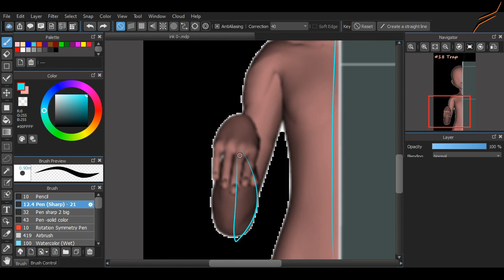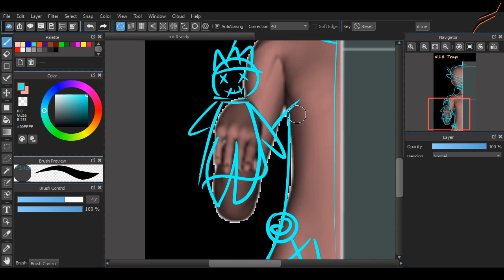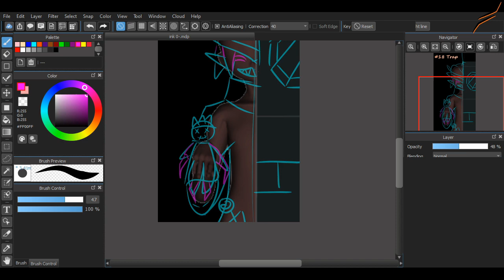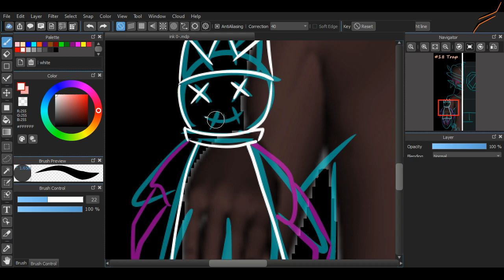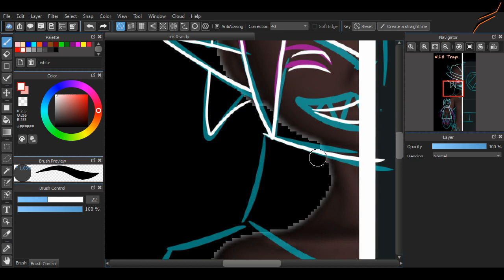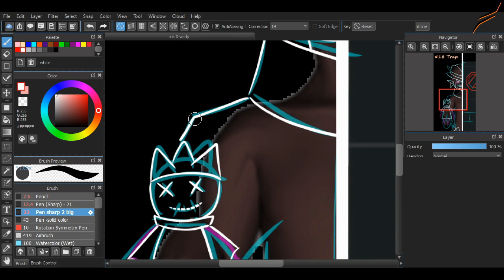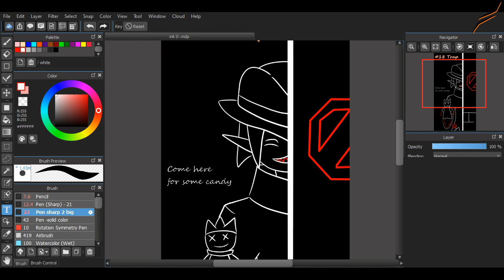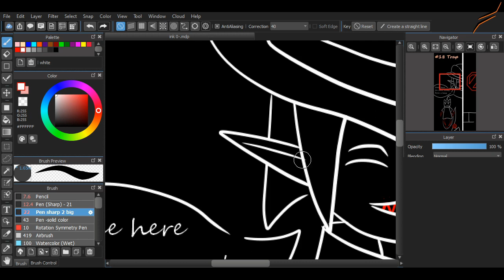18 Trap Inktober 2020 -Speeddrawing